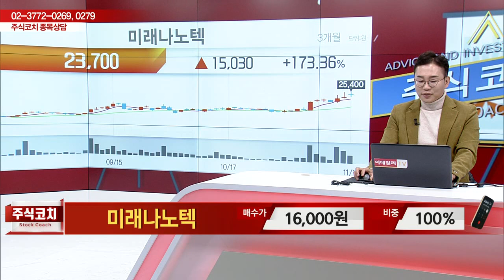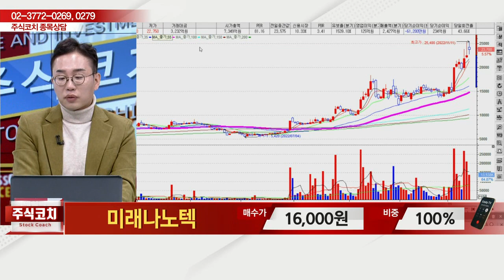미래나노텍(095500)_김현구 전문가_종목 상담 (20221112)